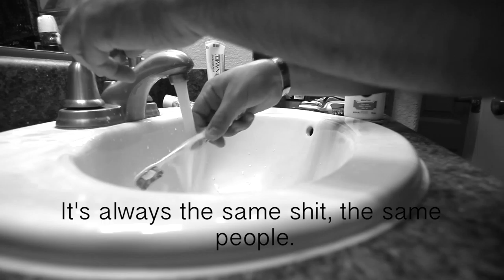La Rutina Final